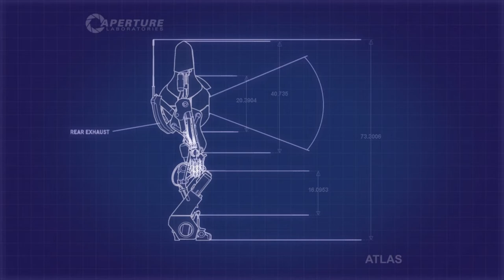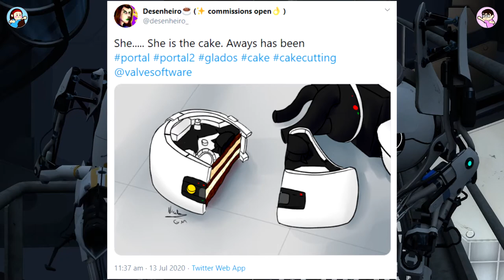TAKING DOWN TURRETS WITH TRASH | Portal 2 CO-OP EPISODE 5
I always knew my innate ability to be trash would pay off B)

Art at the end is a screenshot of the lovely work of